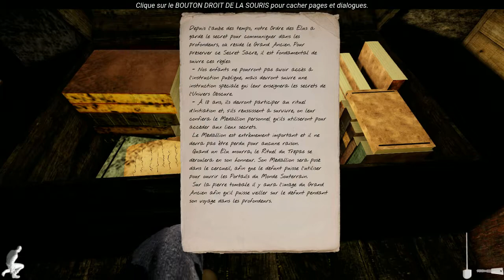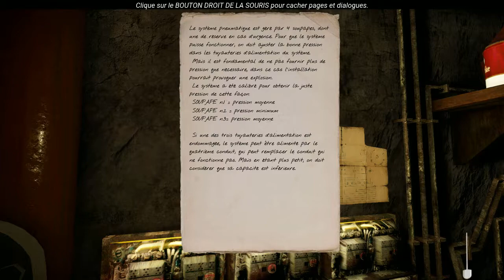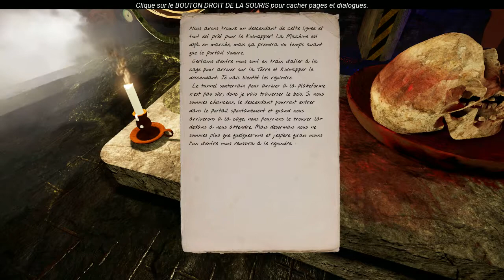The Land Of Pain 8/8 Fin